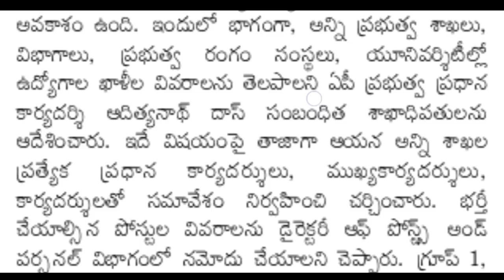AP Jobs Calendar 2021 latest update | 17th May 2021